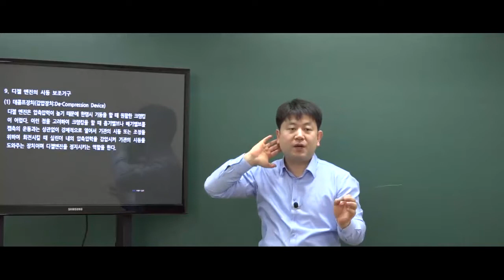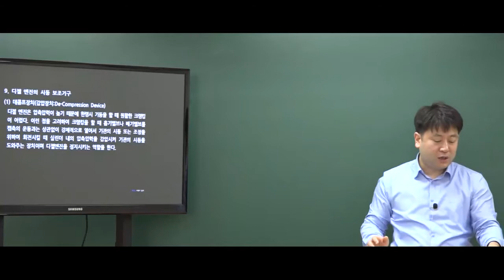9급운전직공무원 자동차구조원리 '디젤 엔진의 시동 보조기구'